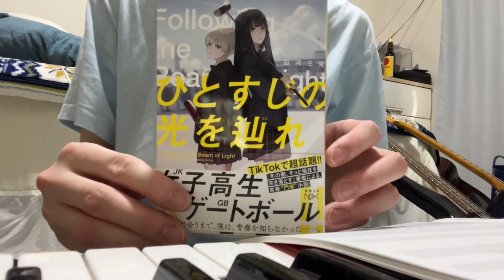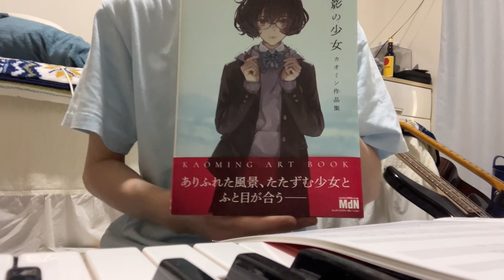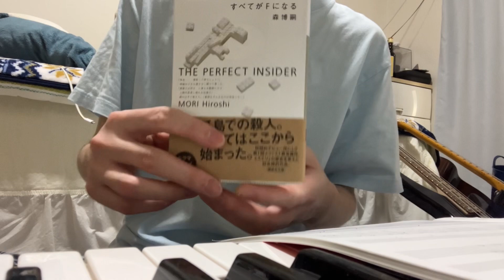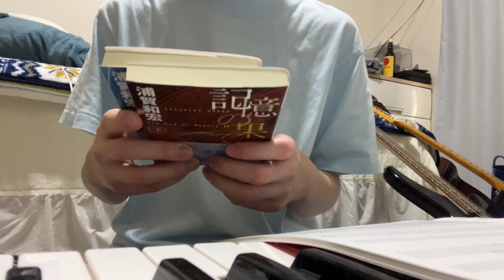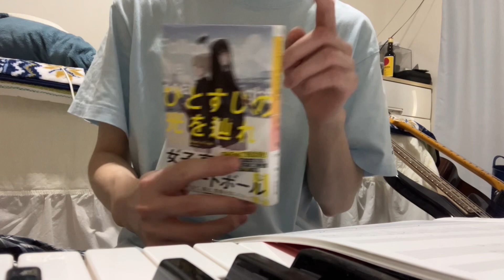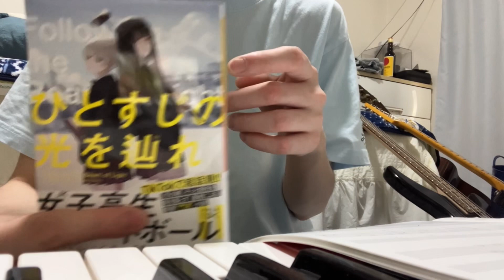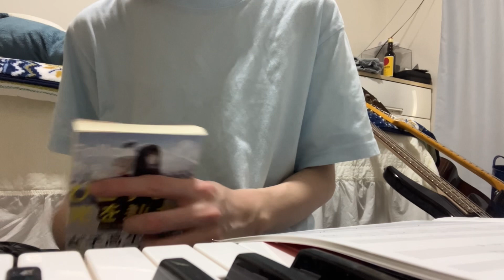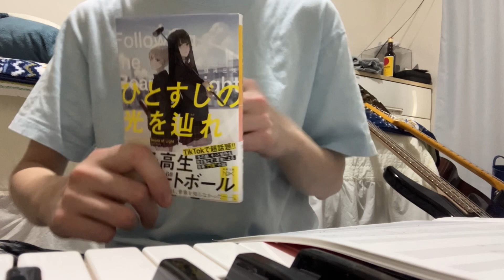書評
新潮文庫　ひとすじの光を辿れ　白河三兎